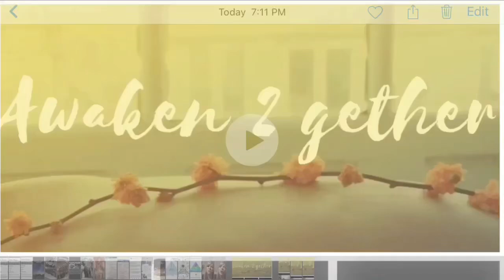Is taking that next step freakin you out? Here’s what to do.. 🎁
When you’re in that in between stage of moving from that thing that you’ve been doing into that new thing that’s calling you, you can bring up a lot of fears and doubts. There’s exactly what you can do to help you overcome those fears and doubts and to give you faith to step into your next level.